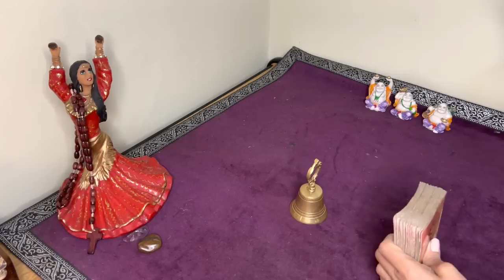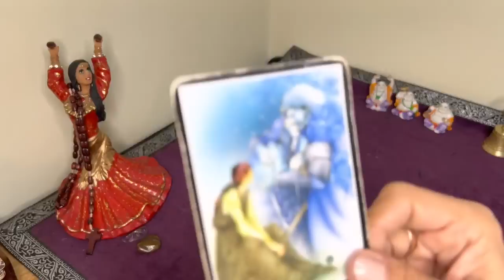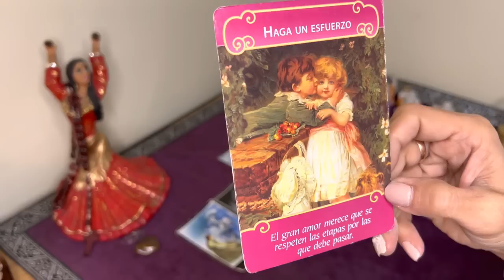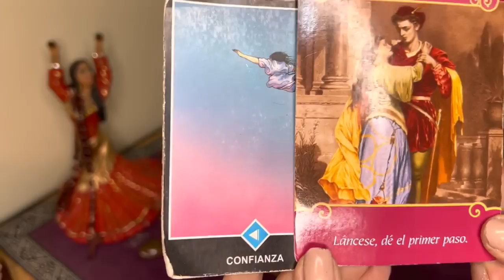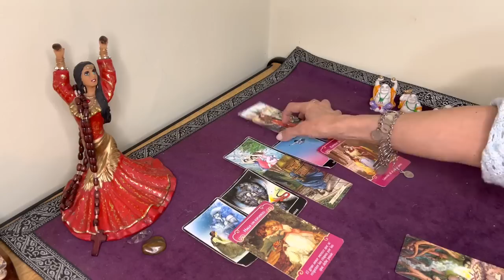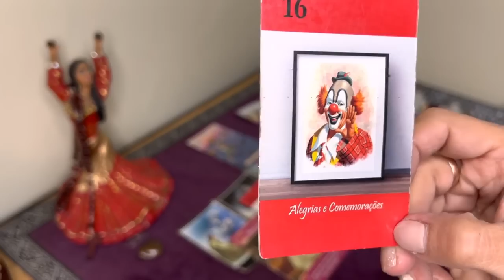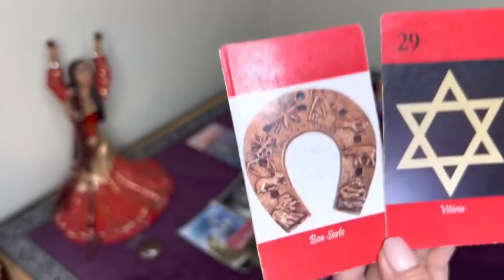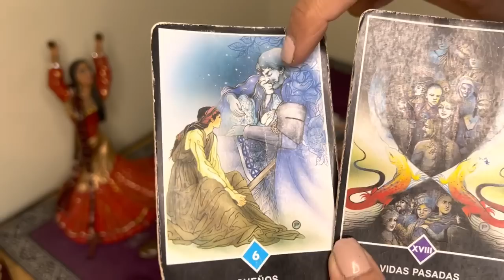𝐖𝐎𝐖✅𝐋𝐈𝐁𝐑𝐀 𝐇𝐎𝐘👉𝗠𝗜𝗥𝗔 𝗹𝗼 𝗾𝘂𝗲 𝗩𝗜𝗘𝗡𝗘! 𝗽𝗼𝗿 “𝗝𝗨𝗦𝗧𝗜𝗖𝗜𝗔 𝗗𝗜𝗩𝗜𝗡𝗔”, 𝗡𝗶 𝘁𝗲 𝗜𝗠𝗔𝗚𝗜𝗡𝗔𝗦🙏𝐇𝐎𝐑𝐎𝐒𝐂𝐎𝐏𝐎 LIBRA 𝐀𝐌𝐎𝐑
ROSALÍA - DESPECHÁ (Official Video)